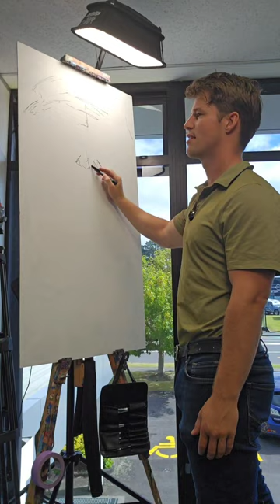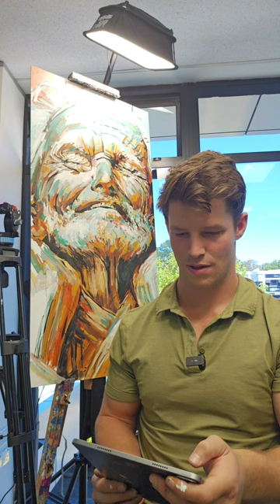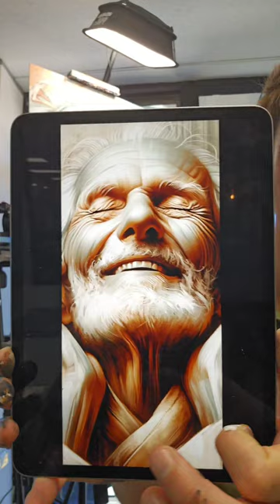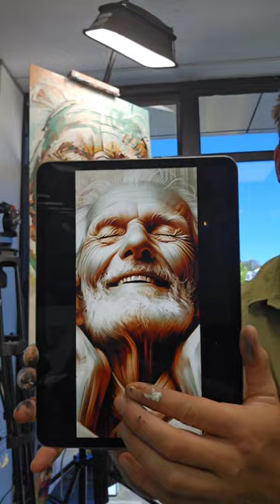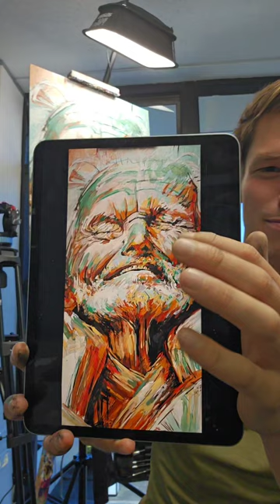Paint Ecstasy _ 195 MINUTE Replay 🎨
An Ai is asked to generate 'ecstasy'. I then create a painting using that generated image.